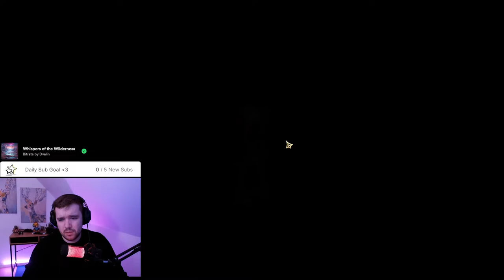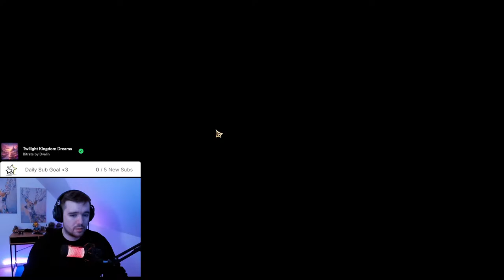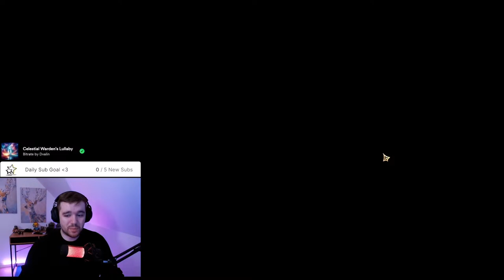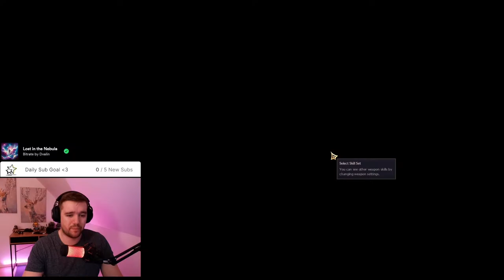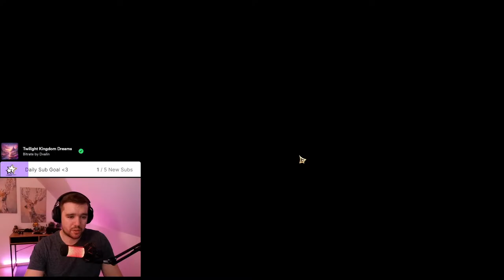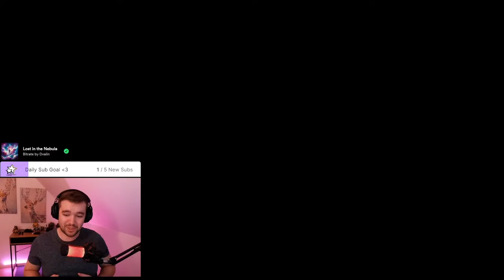Throne and Liberty Gameplay Stream | Greatsword and Wand Support Build | Free to Play MMORPG 2024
🏰 *Become Part of Our Gaming Communities on Discord!*
Connect, play, and chat in our vibrant Discord communities:

🎧 *Dvalin's Lofi Beats: Bitrate By Dvalin*
Enjoy specially crafted Lofi music, perfect for gaming and relaxing.

Welcome to THRONE AND LIBERTY, a free-to-play MMORPG that takes place in the vast open world of Solisium. You can scale expansive mountain ranges for new vantage points, scan open skies, traverse sprawling plains, explore a land full of depth and opportunity. Adapt your fight to survive and thrive through strategic decisions in PvP, PvE or both as you encounter evolving battlefields impacted by weather, time of day, and other players. There is no single path to victory as you seek to defeat Kazar and claim the throne while keeping rival guilds at bay.